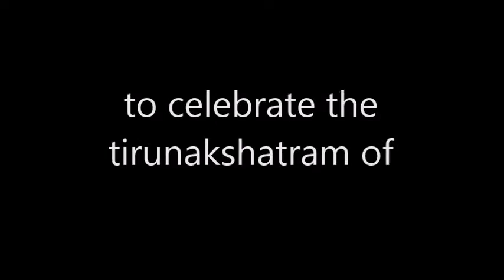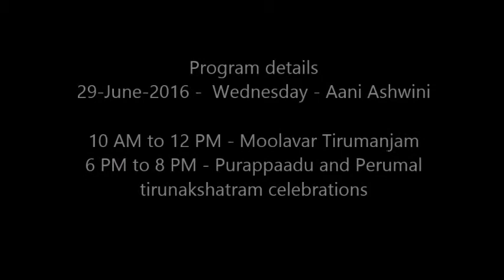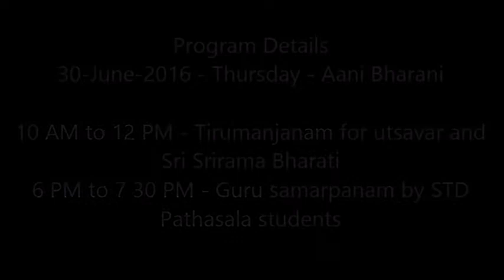Aani-Ashwini-Bharani Utsavam - 2016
STDP Invites you to celebrate the tirunakshatram of Muddu Selvan and Swami Srirama Bharati .

Program Details
29-June-2016 -  Wednesday - Aani Ashwini
10 AM to 12 PM - Moolavar Tirumanjam
6 PM to 8 PM - Purappaadu and Perumal tirunakshatram celebrations

30-June-2016 - Thursday - Aani Bharani
10 AM to 12 PM - Tirumanjanam for utsavar and Sri Srirama Bharati
6 PM to 7 30 PM - Guru samarpanam by STD Pathasala students